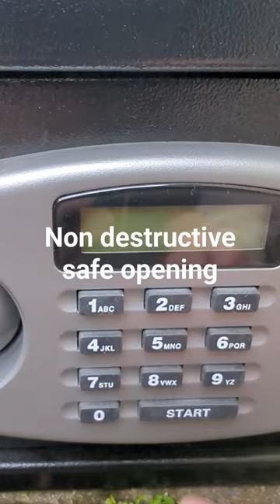Non destructive safe opened after the batteries had died